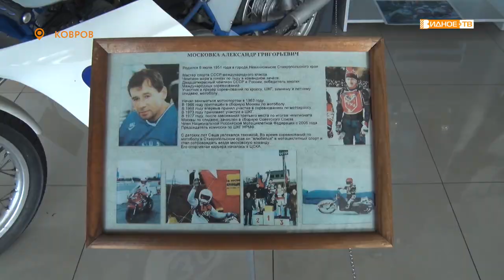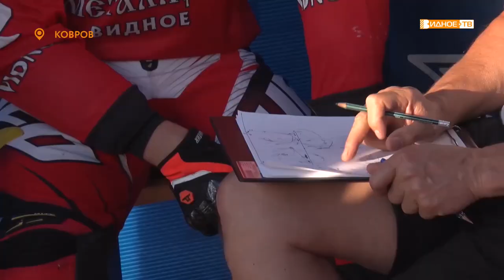МОТОБОЛ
Чемпионат России по мотоболу продолжается. На этот раз «Металлург» с ответным матчем ездил во Владимирскую область, где сыграл с местной командой «Ковровец». Многие факторы осложняли встречу, в том числе необычное покрытие поля. С каким счётом завершился матч, смотрите здесь.